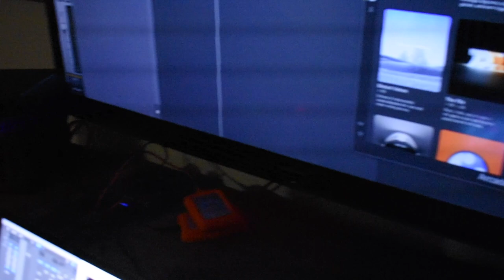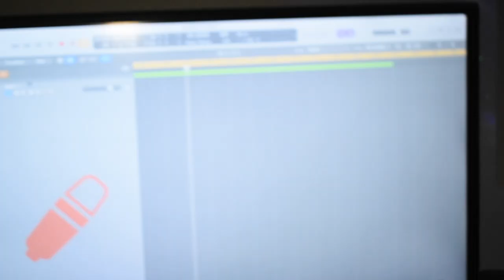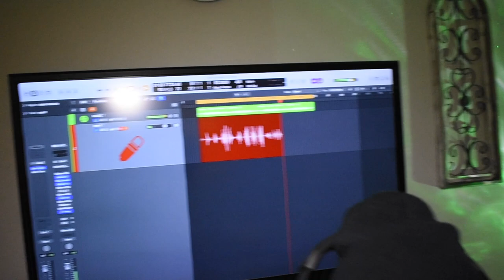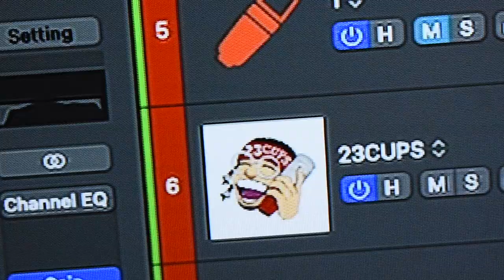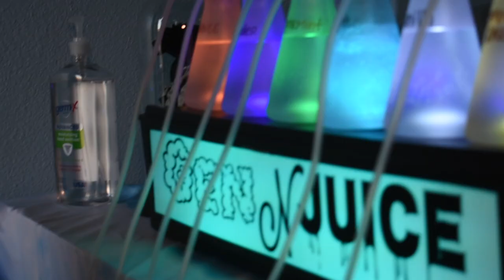Lardi's Writing Camp: Lake House 2 (Ep. 19)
Welcome to Lardi B TV!